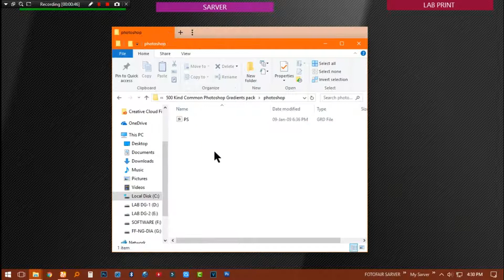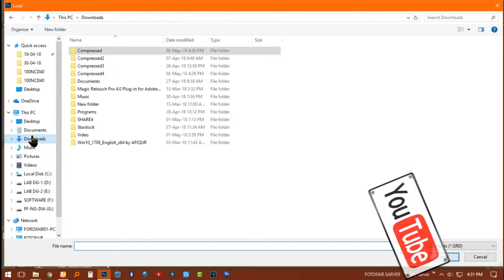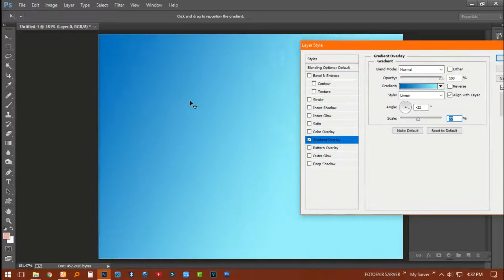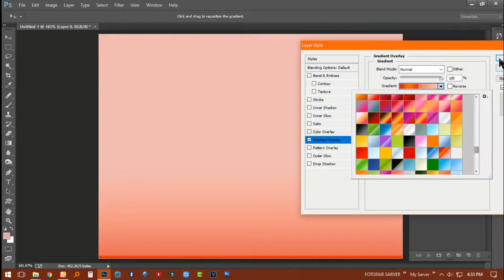500+ Gradients pack download Photoshop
Returns freedesignfile.com download more free files !